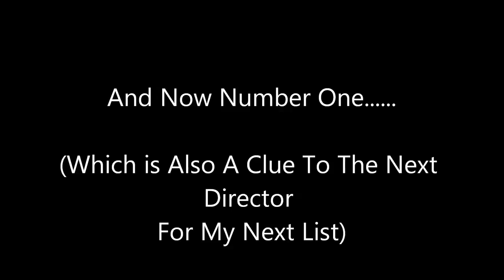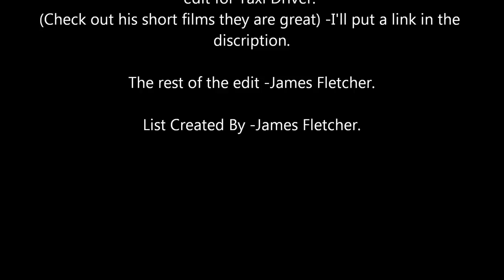My Top 5 Martin Scorsese Movies